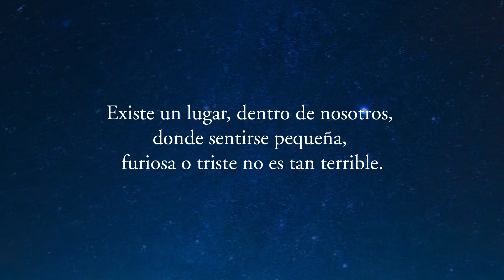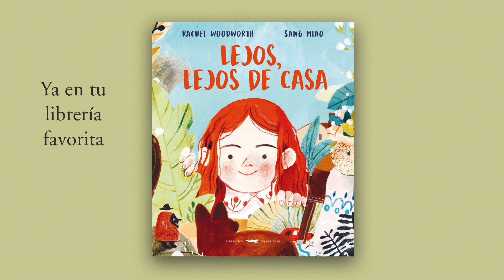"Lejos, lejos de casa", de Rachel Woodworth y Sang Miao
Rachel Woodworth y Sang Miao.